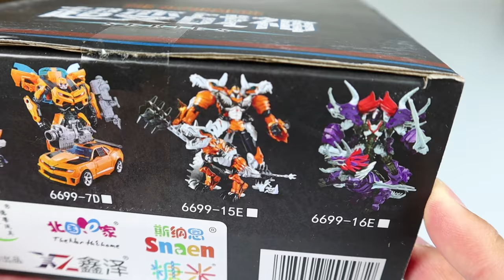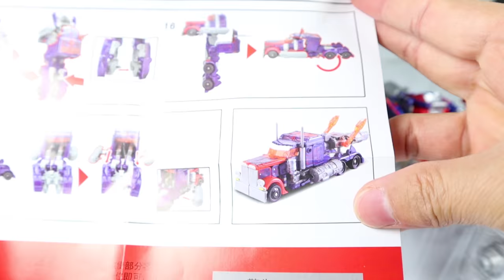Unboxing BIG OPTIMUS PRIME Transformers Toys | Brett Stevenson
The product is packed very well. Transformers Toys OPTIMUS PRIME hand-held, easy to transform
into Truck.

This is not a children's video because some details of the model have a sharp edge. There are many people over the age of 18 who love collecting this type of toy.